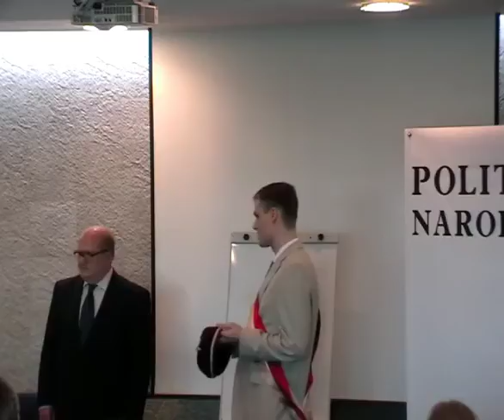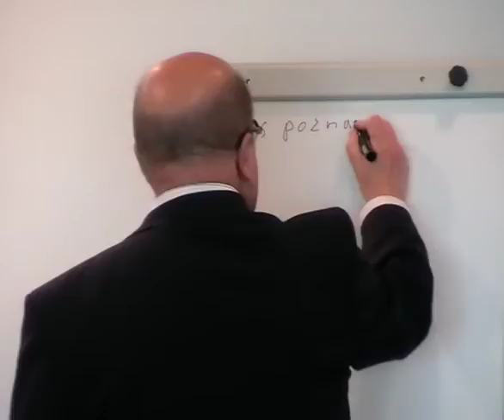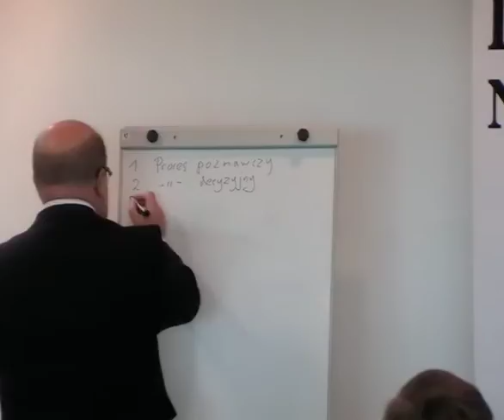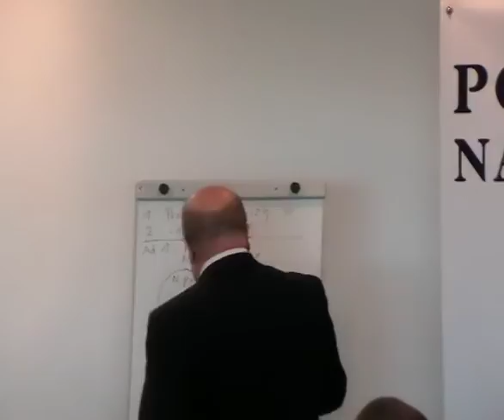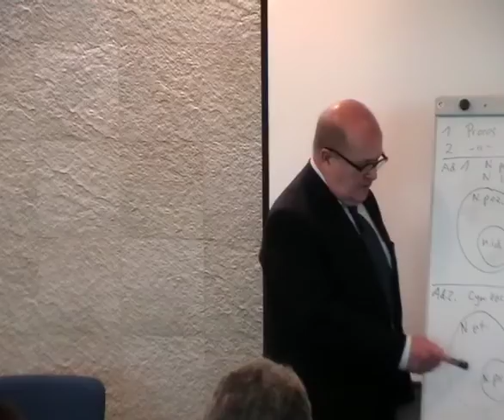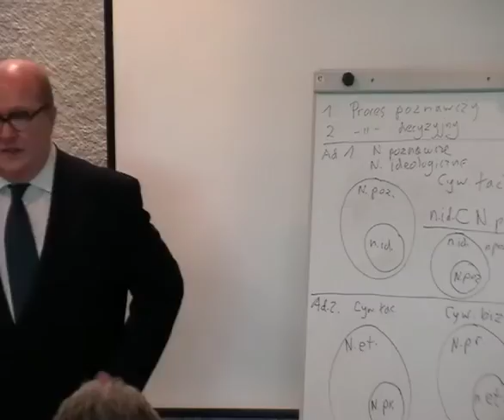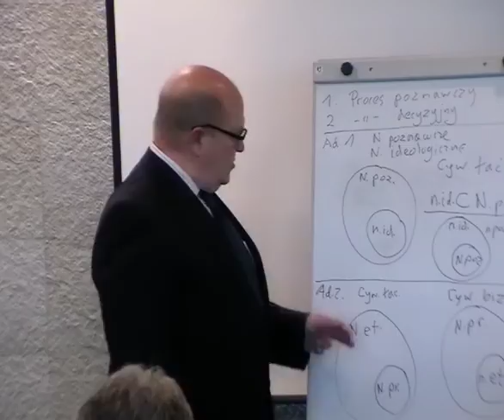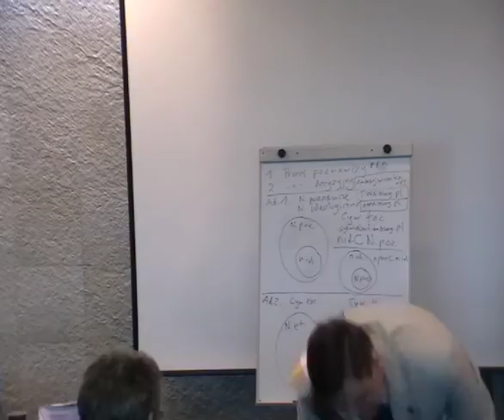doc. Józef Kossecki - Konferencja Polityka Narodowa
Prelekcja doc. Józefa Kosseckiego na konferencji Polityka Narodowa 2012r.